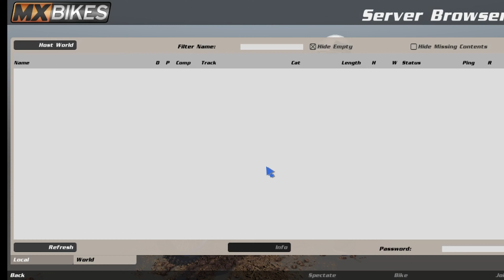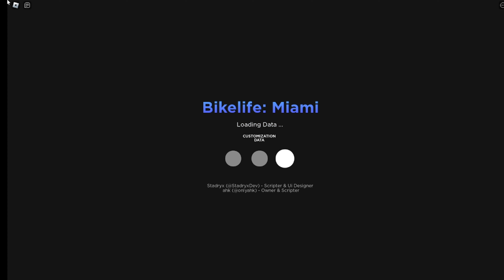mx bikes servers are down